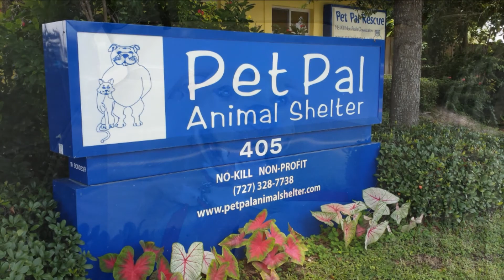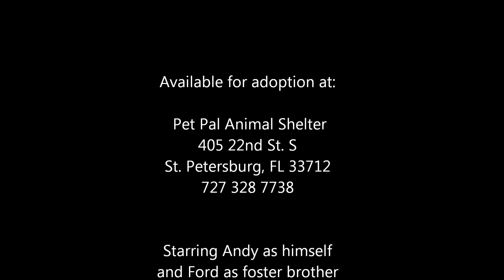Awesome Foster Dog Andy